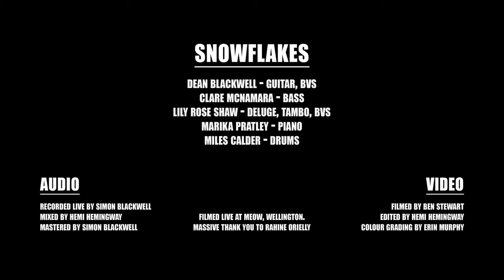Hemi Hemingway & the Snowflakes - Alone In the Morning Alley (Live at Meow)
Hemi Hemingway & the Snowflakes performing "Alone In the Morning Alley" live in session at Meow in Wellington, New Zealand. Recorded May 11th 2022.

Audio Engineer: Simon Blackwell
Cameras: Ben Stewart